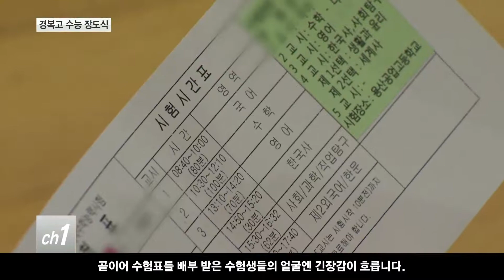[서울] '수능 D-1, 선배들 고득점 응원" 수능 장도식 / 티브로드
수능 시험을 하루 앞두고
고3 학생들이 시험 주의 사항을 듣습니다.

곧이어 수험표를 배부 받은 수험생들의 얼굴엔
긴장감이 흐릅니다.

예비소집에서 시험장을 확인하고
배정 받은 학교로 향합니다.

학교를 나서는 사이
후배들의 열렬한 응원이 이어집니다.

-현장음-

종로구 경복고등학교 장도식 현장입니다.

이 학교 장도식은 수능시험 하루 전날
후배들이 선배들을 배웅하는 응원이 전통입니다.

예비소집 후 학교 강당 입구에서 교문까지
1,2학년 후배들이 선배들의 고득점을 응원하는 겁니다.

인터뷰- 김이후/ 경복고 1학년
(선배들 열심히 한 만큼 좋은 결과 있을 거라 생각하고 원
하는 대학 꼭 가시길바래요. 화이팅!)

인터뷰- 경복고 1학년
(수능 잘 보시고 모두 원하는 대학 갔으면 좋겠습니다.
화이팅... 와~~)

학교를 나선 수험생들은
후배들의 격려와 응원에 힘을 얻습니다.

인터뷰- 박시현 / 경복고 3학년
(작년에 저도 북치고 응원하고 했는데 그때는 고3이 실감
안났는데 수능 전날이 오고 응원을 받으니 실감이 나고 사실
조금 떨려요/.

수능 시험을 하루 앞 두고
후배들의 열띤 응원과 환호 속에

고3 학생들은 자신있게
대학합격을 약속합니다.

-현장음-

티브로드 뉴스 강혜진입니다.

(촬영/편집- 박우진 기자)